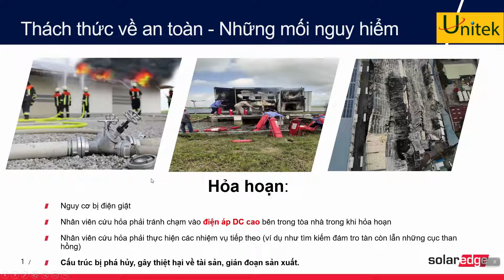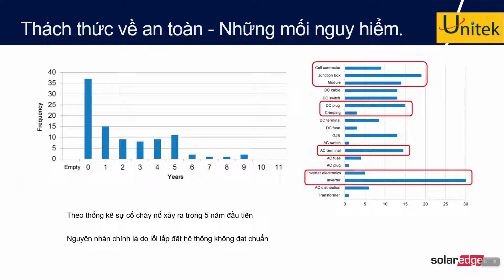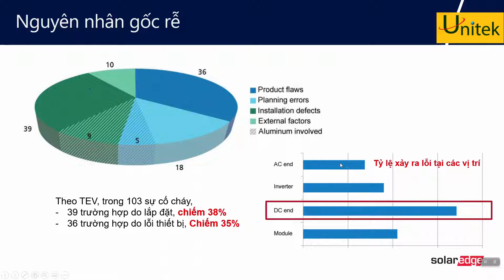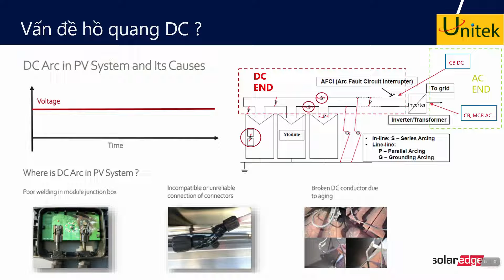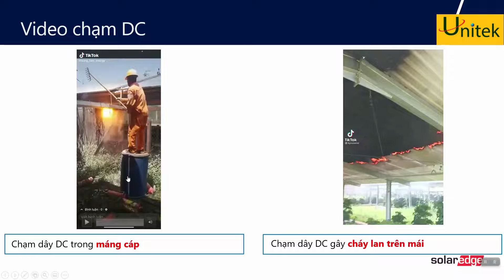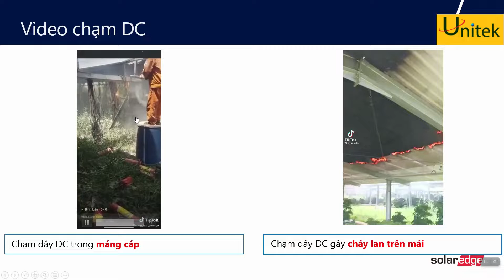Nguyên nhân gây cháy nổ khi lắp hệ thống điện năng lượng sạch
Mục đích giúp anh em ngành solar áp mái và các doanh nghiệp nắm rõ các nguyên nhân khi lắp đặt và vận hành hệ thống năng lượng xanh tại Việt Nam.
Bên cạnh đó SolarEdge đáp ứng các tiêu chuẩn phòng chống cháy nổ tại Việt Nam và thế giới, khuyến cáo của tổ chức FM GLOBAL về việc vận hành đảm bảo an toàn cũng như đáp ứng tiêu chuẩn NEC2020.

SolarEdge luôn mang giải pháp tốt nhất đến chủ đầu tư, giúp an toàn và giảm thiểu nguy cơ gây cháy nổ tiềm ẩn, tối ưu sản lượng và tiết kiệm tiêu hao mà chủ đầu tư khó phát hiện được vị trí chính xác.

Unisolar thuộc Unitek tự hào là nhà phân phối chiến lược, cung cấp các sản phẩm và giải pháp của SolarEdge tại Việt Nam.

Tham gia group ZALO để cùng nhau trao đổi và chia sẻ kinh nghiệm solar nhé